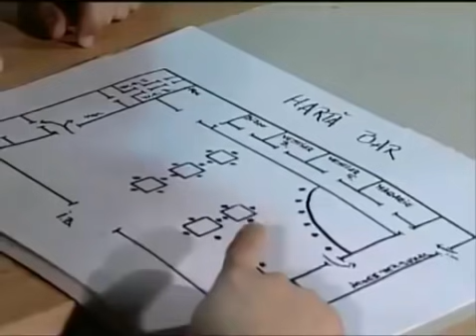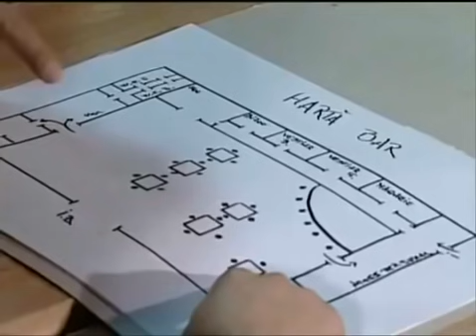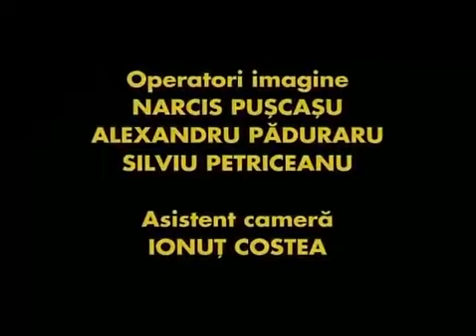Trasnitii Sezon 3 episod 11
Trasnitii Sezon 3 episod 11 Decapitarea
Soldat Trașcă trage cu urechea la discuția unui grup ce stătea la masa de lângă el. Acesta realizează că domnii de la masă sunt teroriști. Aceștia puneau la cale o decapitare. Soldat  Trașcă ia  inițiativă și începe un dialog cu ei, pentru a aﬂa mai multe informații despre planul lor. Acesta îi înștiințează pe trăsniți în legătură cu planul teroriștilor. Trăsniții se adună la bar pentru a-i putea prinde în ﬂagrant pe teroriști.
Chiorete și Gogoașă rămân suspendați deasupra unui lac. Vor reuși trăsniții să-i prindă pe teroriști înainte ca aceștia să își indeplinească planul?